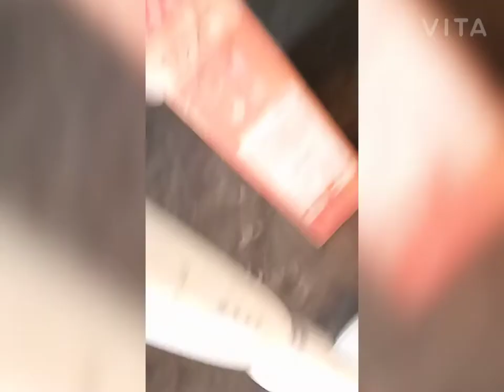How to fix stand fan neck || Stand fan Tutorial 🔥🔥🔥